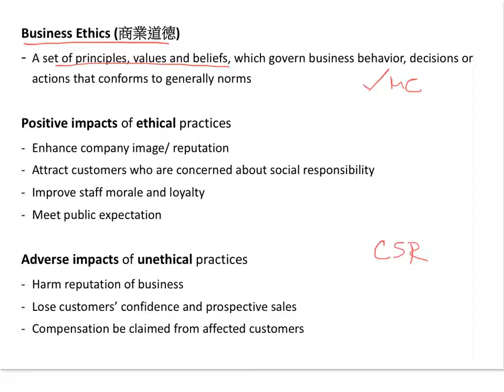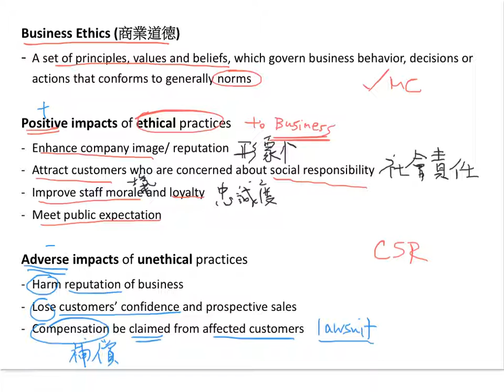Business Ethics and Social Responsibilities - 01 Business Ethics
Business Ethics